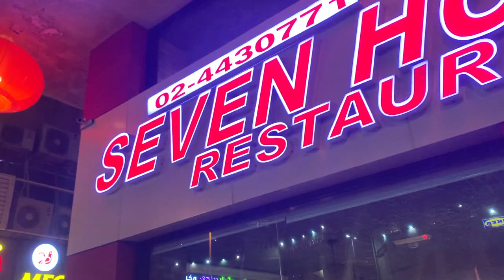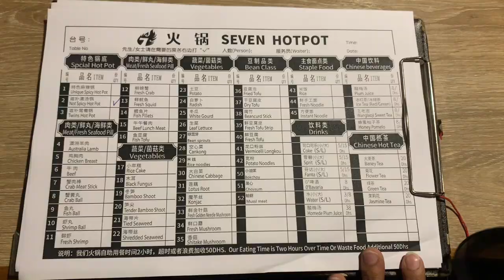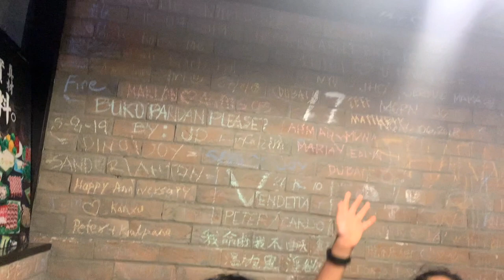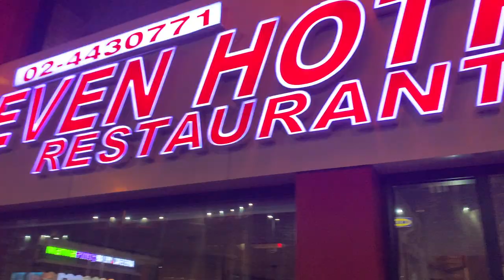We tried Hotpot for the first time @ Seven Hotpot - Abu Dhabi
Khalifa's parents took us to try the Chinese cuisine Hotpot for the first time ever. We both were so excited and happy to try it. It's surely an unique way of dining.Everyone should try it once, it's really good and delicious. I also learned how to use chopsticks. We went to Seven hotpot at Abu Dhabi , their customer service was good. The starters and the sweets were delicious too.
Did you like us singing Yummy - Fruits & Vegetable by @dbillions at the end of the video?

I hope you liked my video 'We tried Hotpot for the time @ Seven Hotpot - Abu Dhabi'